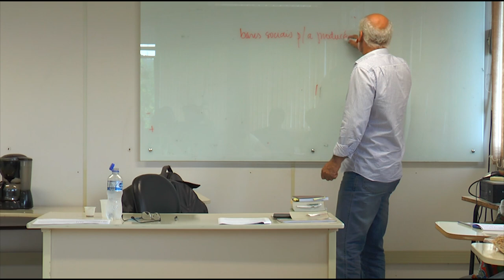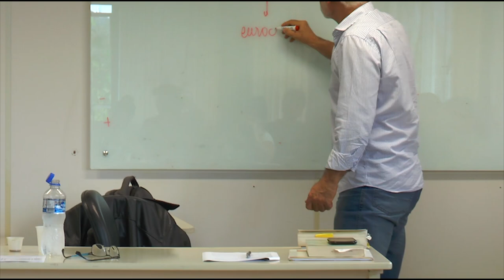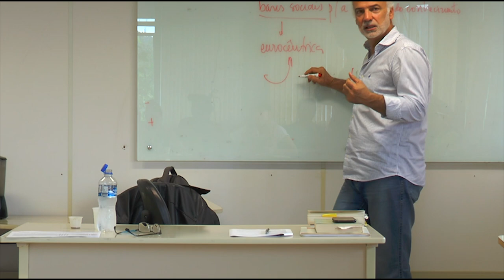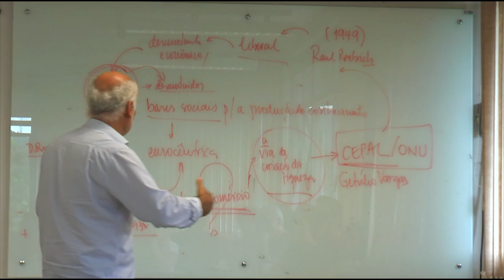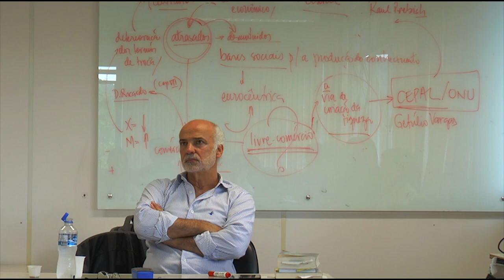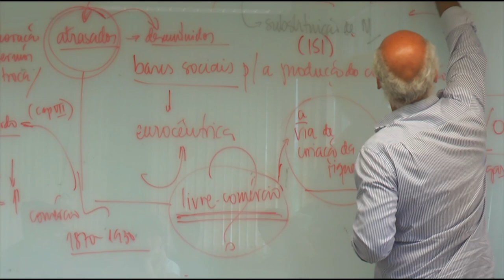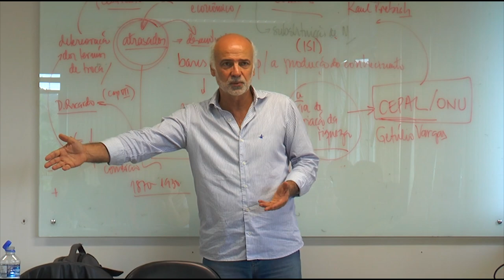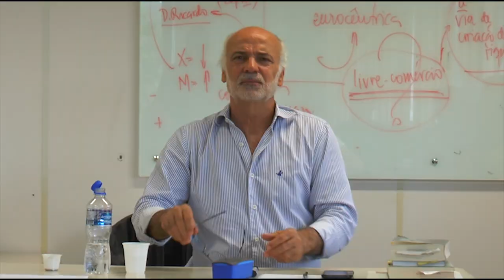Curso - Estudos Latino-Americanos - Módulo II - Aula 1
Aula com Nildo Ouriques, do departamento de Economia e Relações InternacionaisHistória/UFSC, na Pós-Graduação em Serviço Social. - Crítica ao Eucentrismo, CEPAL e Pensamento Econômico Estruturalista